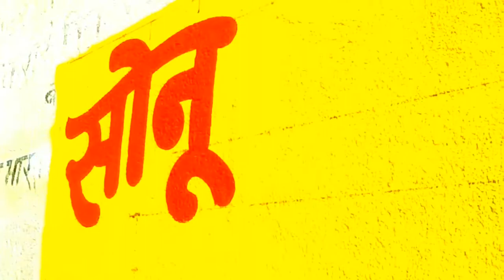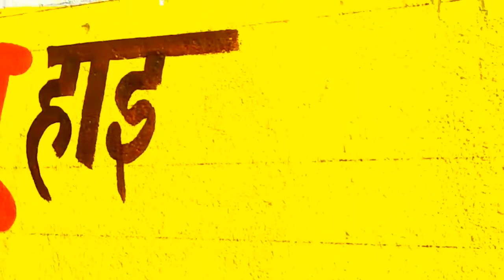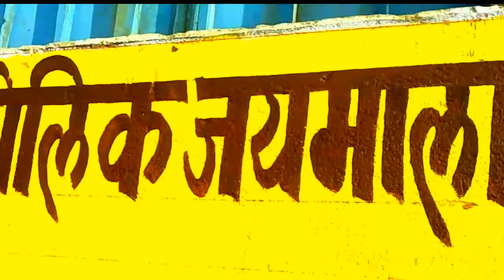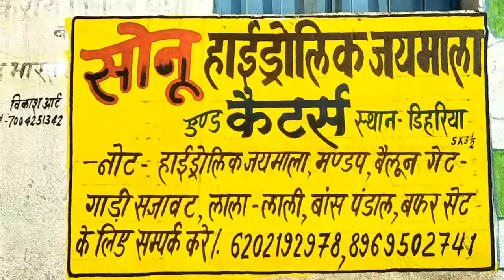Free hand painting karna sikhe,painting art,writing ltr आर्ट हिंदी लिखना सीखें Painting With Vikash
hello फ्रेंडस

मैं विकाश आर्ट और मेरे यूट्यूब चैनल painting with vikashमें आपका बहुत बहुत स्वागत है

वीडियो अगर अच्छा लगा होगा 1like  अवश्य कर दीजिये गा और कमेंट करके बताये की विडिओ कैसे लगा
 और दोस्तों के साथ भी कीजिये गा

अगर हमारे इस चैनल चैनल पर आप नए है और मेरे यूट्यूब चैनल को subscribe नहीं किये है तो प्लीज subscribe कर लीजिये और साथ में बेल्ल आइकॉन को भी प्रेस करले तकि ऐसे ही पेंटिंग वीडियो उपलोड करू तो notifications सबसे पहले आप सबतक  पहुंच सके

                            धन्यवाद

Sign bord painting writing
Wall painting writing
Painting art
Painting tutorials
Writing idea
Sign bord kaise likha jata hai
Painting writing kaise likhe
3d letter writing
hindi  font
Indian letter
Stylish hindi letter
Painting with vikash
stylish Hindi lettet kaise likhe
wall painting work
Lakadi wala style
Painting writing work
Enamle paint writing
PaintingBrush information
3d hindi writing
Short video
Painting short video